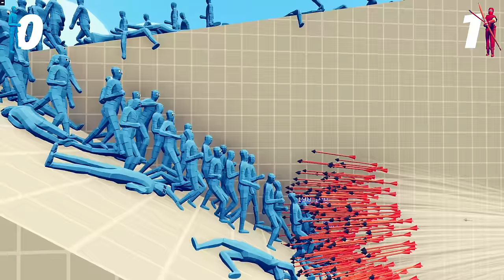100x ICE ZOMBIES + 1x ICE GIANT vs EVERY GODS - Totally Accurate Battle Simulator.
100x ICE ZOMBIES + 1x ICE GIANT vs EVERY GODS - Totally Accurate Battle Simulator.